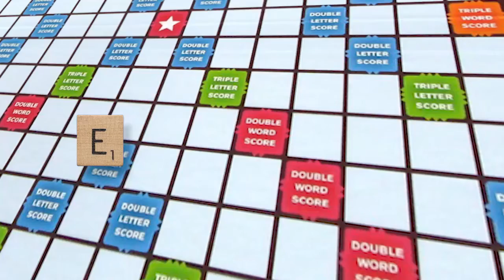Luciano - Operador terapéutico de CetraQ 02